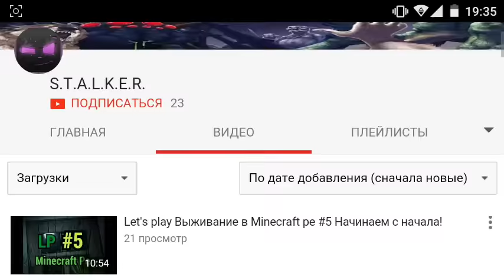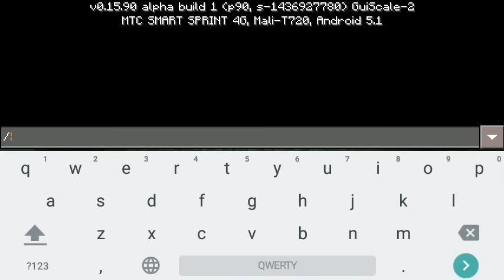Высушенный Подводный Храм для Minecraft PE 0.16.0